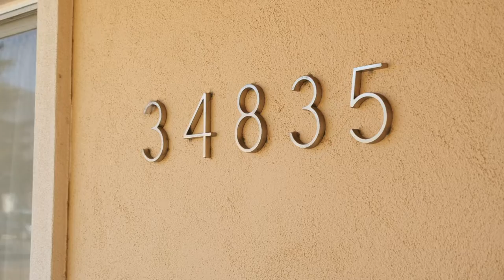34835 Acacia Ave Yucaipa, CA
Welcome to the single story home you've been looking for! With paid off solar, No mello-roos, and no HOA this home is sure to be at the top of your list! As soon as you drive up you will notice the pride of homeownership in this quiet Yucaipa neighborhood. This turn key 2 bedroom 2 bathroom home sits on a large lot with a through & through garage giving you easy access to the backyard if need be! As you enter you’ll love the open concept this home has to offer. The living room has lots of natural light with newer laminate flooring and opens up to the large kitchen. Just in time for this chilly weather, just imagine the sitting next to your stunning brick fireplace, smelling the cinnamon in your hot apple citer near the back door that leads to an incredible backyard, full of your family and friends. This backyard has tons of usable space with the perfect dose of grass and concrete perfect for entertainment. Don’t forget the extra storage the backyard has to offer with a fully built shed & additional carport. This home is completely move in ready and conveniently located just minutes away shopping centers and the main highways. This is the one. You will not want to wait, come see this beauty today!